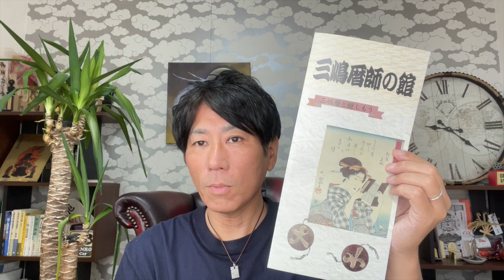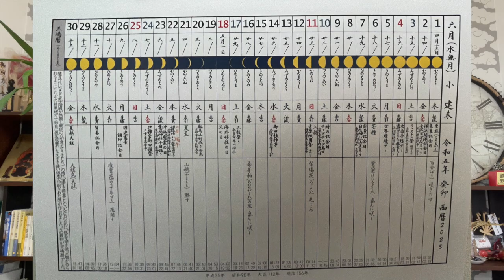人の感覚を覚醒させる方法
現代人は感覚がかなり鈍っている。
そのことにより、本来感じられる事も感じられなくなっていることがある。昔の人にヒントを得て、感覚を覚醒させてみましょう。

【神仏応援団 リュウ】LINE@登録者だけへの特別プレゼント！